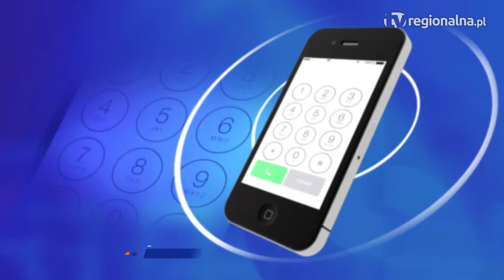REGION. Warunki narciarskie coraz lepsze. Warto się przygotować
Zimy za oknami nie widać, ale to nie oznacza, że w góra brakuje warunków dla narciarzy. Te w ostatnich tygodniach się poprawiły, a to dobry znak przed dwutygodniową labą od szkoły.